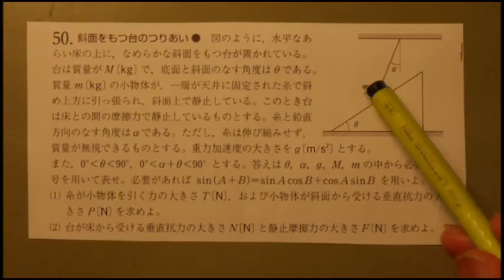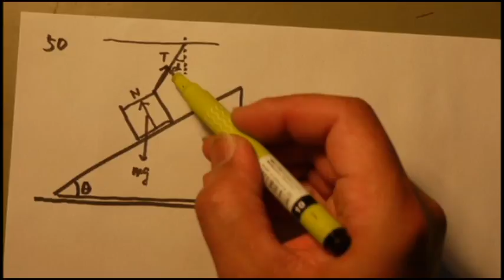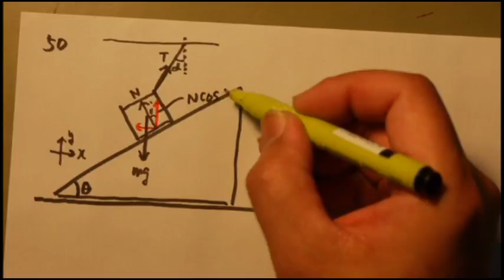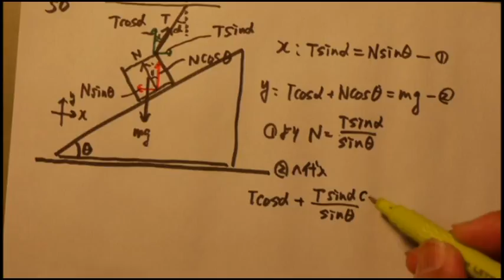旧改訂版50 三角台と台上物体の力の釣り合い